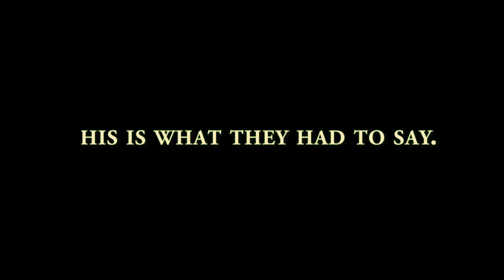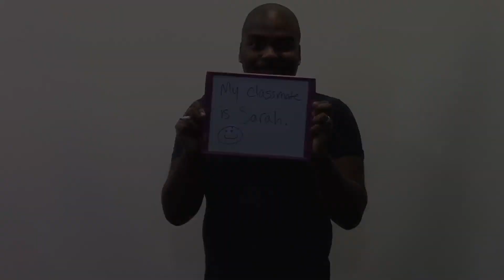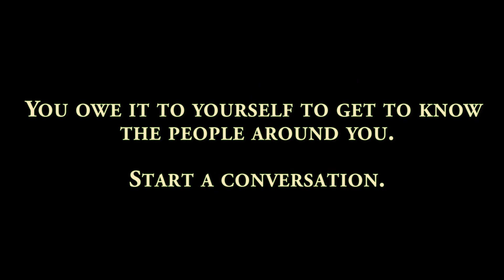Celebrate Diversity at GMU.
For our public relations and social media class, we have been assigned to make a project for the good of society, or for our case, the George Mason University community. We decided to look at one of the biggest and yet, most ignored issues on campus: diversity. Our school has people from just about every walk of life, but take one look across campus, and you'll see people that look alike sticking together in cliques. We are living and working in a global society and we need to take advantage of the opportunity that has been presented to us. We have to start a conversation. So, using the hashtag IAmMason, tell your story, and connect with people whose stories resonate with you. Maybe you share similarities, or maybe your interest is piqued by your differences. Whatever it is, let's get together and connect.

"People who interact with people that have different backgrounds regularly, do better at work, in school, and in life overall," (Abreu, 2014) (Hyman & Jacobs, 2009).

Sources

Abreu, K. (2014, December 8). The Myriad Benefits of Diversity in the Workplace.

Hyman, J., & Jacobs, L. (2009, August 12). Why Does Diversity Matter at College Anyway?

Shot/Edited by Patrick Fernandez
Produced by Ace Chapman